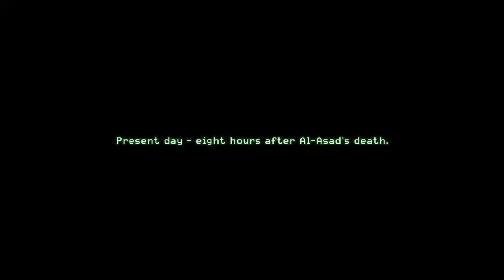Call of Duty Modern Warfare Remastered - Mission 13 - HEAT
COD Modern Warfare Remastered Mission 13 HEAT, Captain Price and his team are defending until their helicopter reinforcement arrive to escape